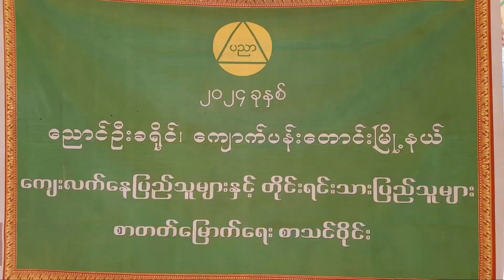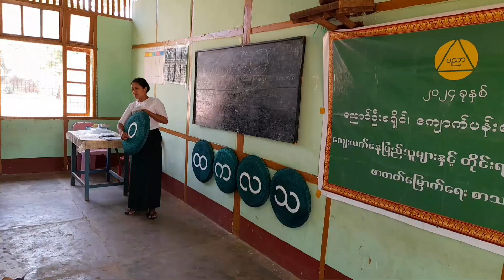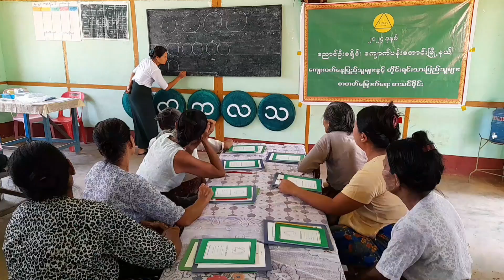ကျောက်ပန်းတောင်းမြို့နယ်တွင် အခြေခံစာတတ်မြောက်ရေးလှုပ်ရှားမှုအဖြစ် ကျေးရွာစာသင်ဝိုင်းများ ဖွင့်လှစ်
ကျောက်ပန်းတောင်း ဧပြီ ၇
နေအောင်(ပြန်/ဆက်)